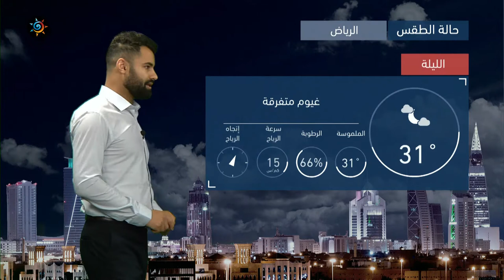طقس العرب | طقس الغد في السعودية | الجمعة 28-5-2021